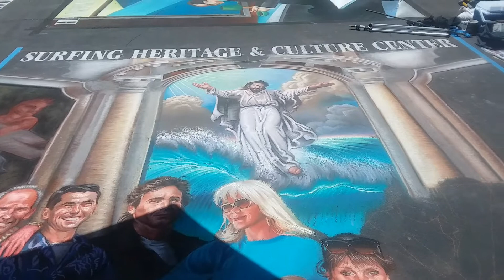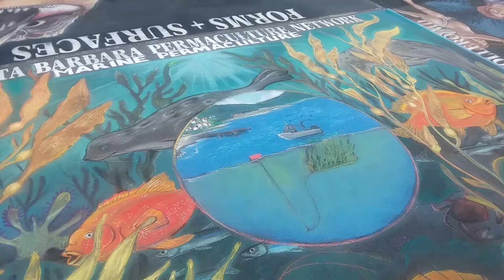2022 Memorial Day part1. I Madonnari Italian Street painting festival at Santa Barbara Mission